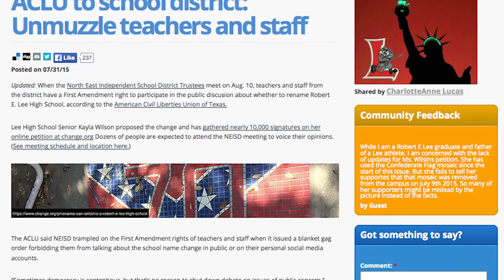The Edge: August 10, 2015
Speak up about San Antonio's city budget; join a community conversation on race, slavery and Confederate history; GoogleFiber is coming to town and Lyft is coming back, but on what terms? And share some life saving information with your neighbors.